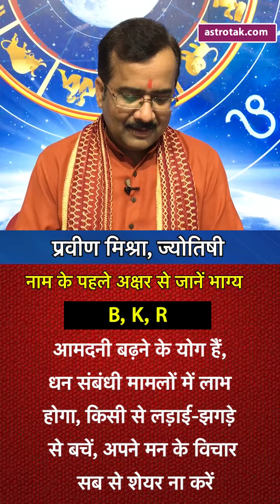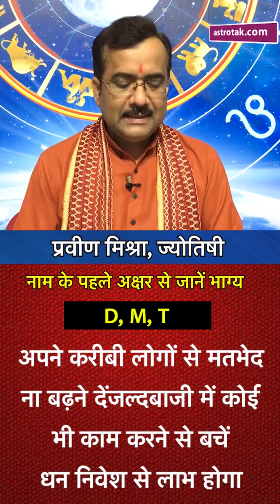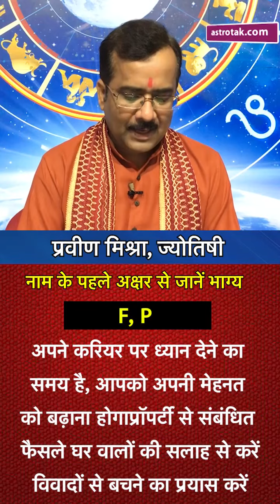18 June 2021 | नाम बनाएगा काम | Praveen Mishra | Astro Tak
नाम बनाएगा काम- ज्योतिषी प्रवीण मिश्रा- 18 June 2021 : आपके नाम के पहले अक्षर का क्या है आपके भाग्य से संबंध...कैसे नाम का पहला अक्षर बनाएगा आपके काम...कैसे अपने दिन को शुभ बनाएं...क्या करें और क्या ना करें...आइए जानते हैं ज्योतिषी प्रवीण मिश्रा से